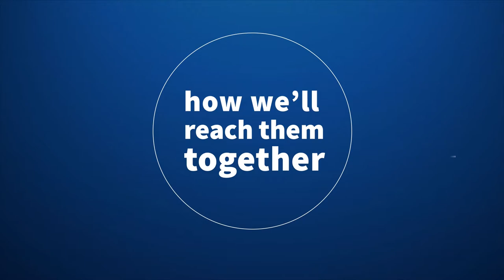Society of Actuaries 2022 – 2024 Strategic Plan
The Society of Actuaries (SOA) empowers actuaries to drive solutions to life’s financial risks. For more on the SOA’s promise to continue achieving our key objectives and how we are getting the done